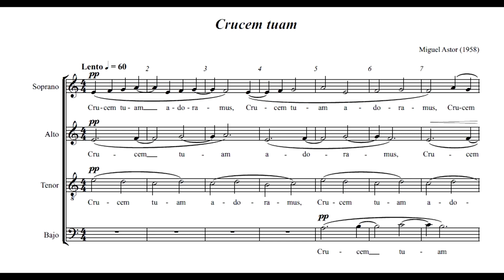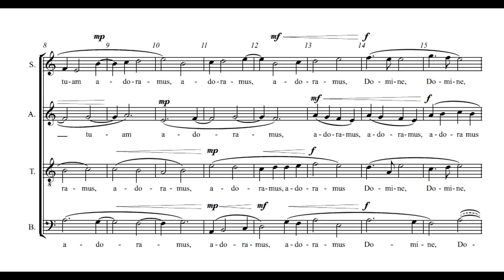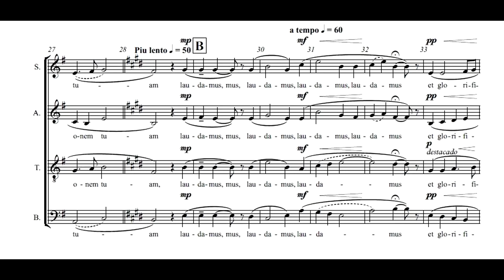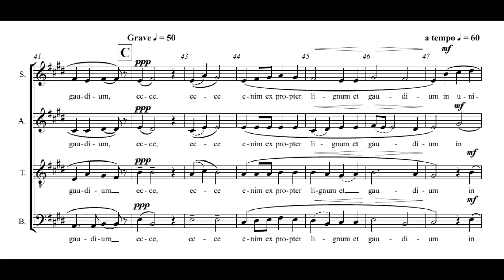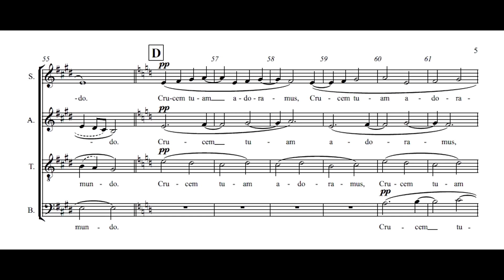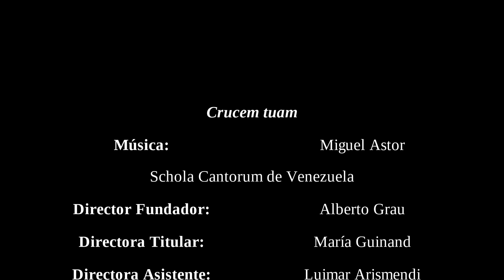Miguel Astor: "Crucem tuam"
"Crucem tuam" (2021)Música: Miguel Astor Schola Cantorum de Venezuela.María Guinand, directora.Iglesia Luterana "La Resurrección"Caracas, Venzuela. 10 de abril de 2022